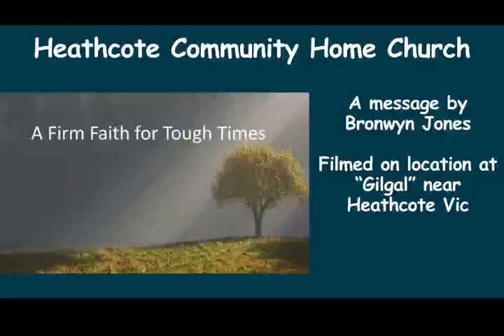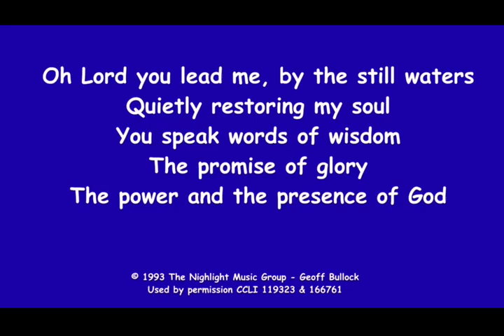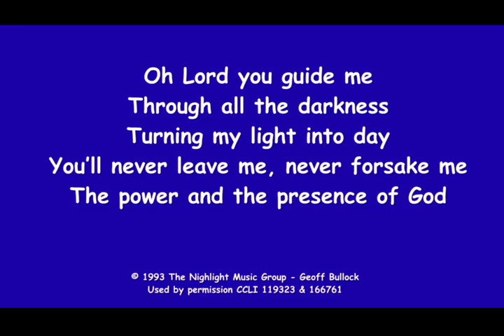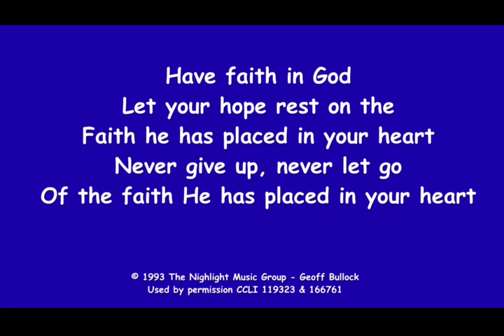73 A firm faith in tough times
73 A firm faith in tough times